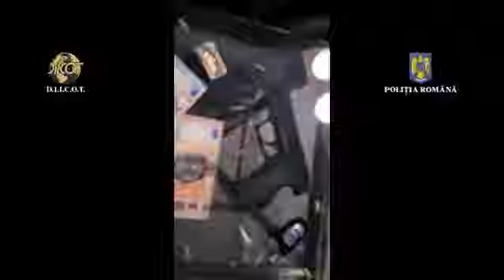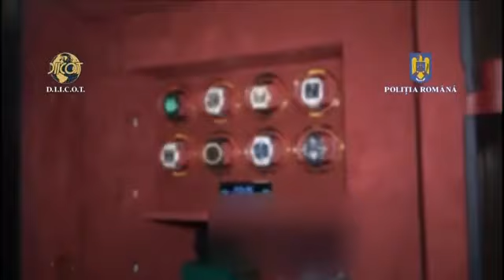Andrew Tate’s house being swatted after speaking out against big tech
Andrew Tate an accomplished kick boxer has been very outspoken recently about censorship and the Great Reset headed by the WEF and the New World Order.

His house was swatted on December 29th. Details are still unclear as a bogus “sex trafficking” charge has still not been explained.